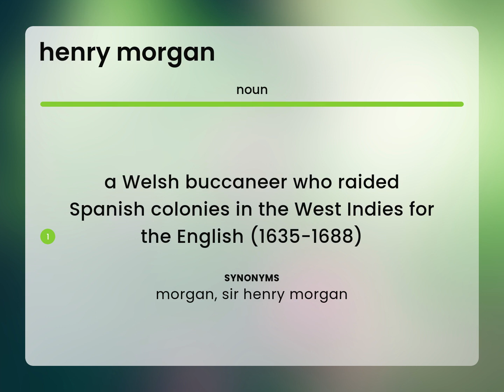Henry morgan — HENRY MORGAN meaning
HENRY MORGAN definition

Susan Miller (2023, May 1.) Meaning of Henry morgan